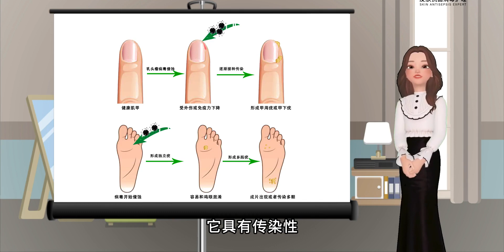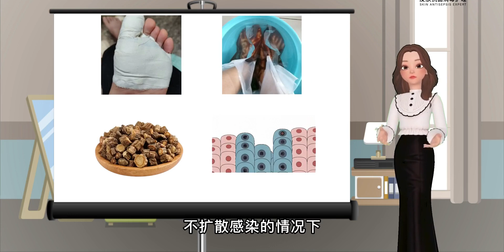似是而非，跖疣与鸡眼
健康,科普,感染,灰指甲,脚气,早期,甲癣,鸡眼,跖疣,足癣